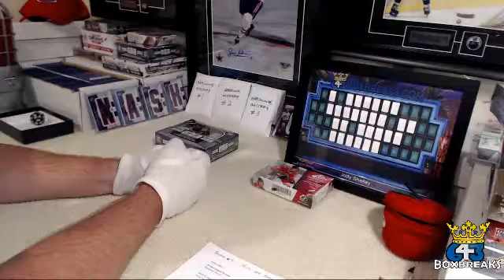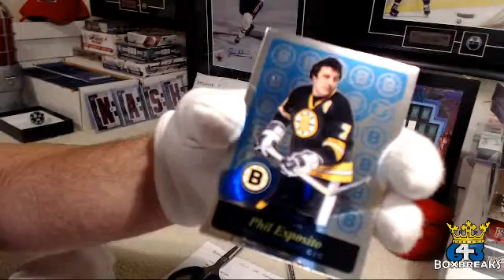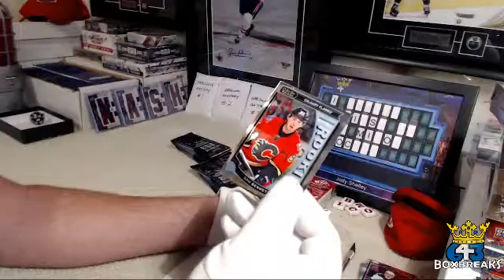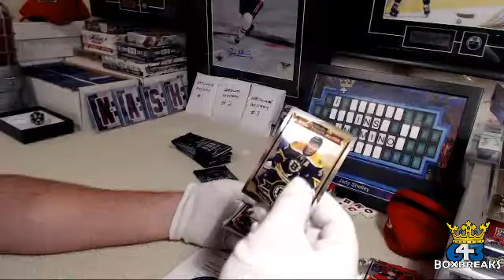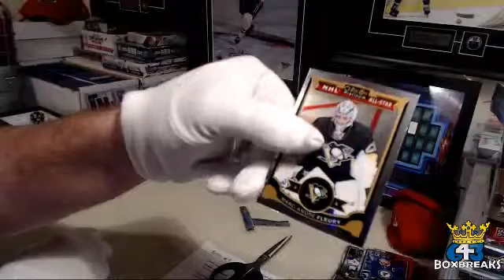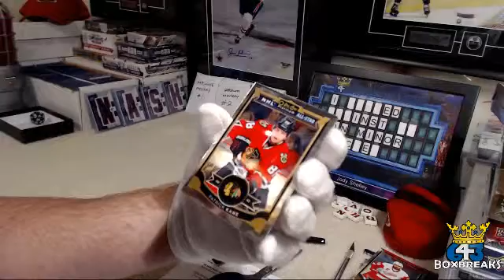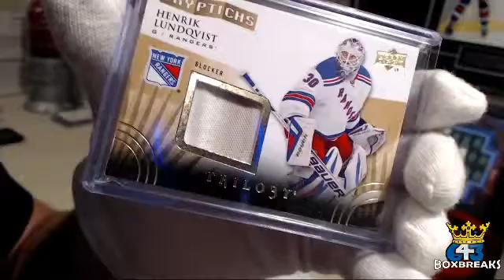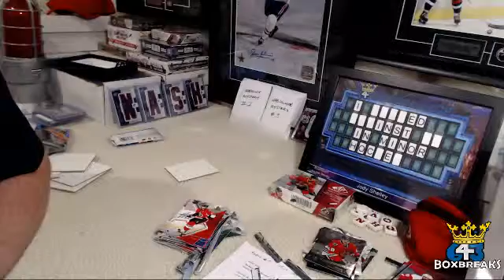Bluenoze87 - Auction #4 - 2015-16 O-Pee-Chee Platinum PLUS BONUSES!